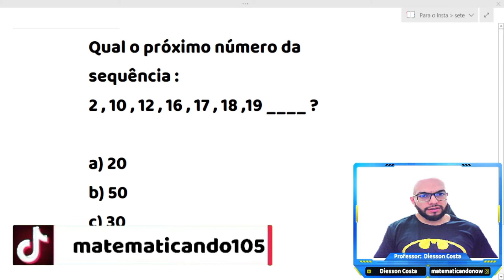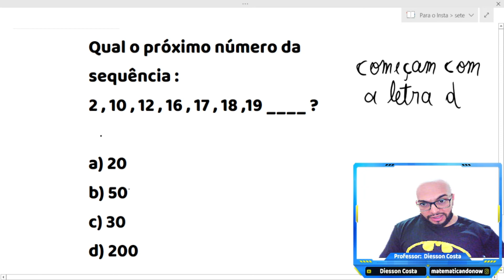SEQUÊNCIA NUMÉRICA (AULA 6), MATEMÁTICA BÁSICA TOTAL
📌 Olá pessoal! 📌 neste vídeo, vamos resolver uma questão de sequência numérica para a nossa série matemática básica total.